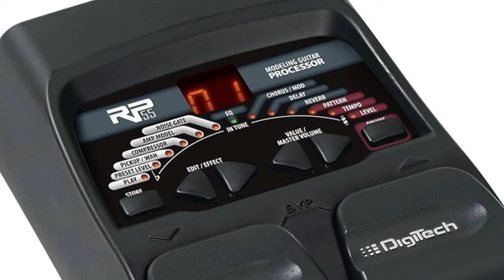🔥 8 PEDALERAS ECONÓMICAS 🔥 - ¡¿VALEN LA PENA?!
Rockeras y Rockeros, nos vemos en un nuevo video!!

Esta ocasión envistamos 8 pedaleras multiefectos económicas, que suenan BRUTAL! Te dejo las reseñas de las que no tengo conmigo:

Espero sea de su agrado este top rockeros y rockeras!

Todo el audio que escuchas en este video ha sido, creado e interpretado por mi mismo, por aquello de hacer todo más original.  \m/

RECUERDA QUE ESTOY PARA AYUDARTE!

00:00 Introducción
01:46 ZOOM G1X FOUR
02:32 NUX MG300
03:42 DONNER ALPHA FORCE
04:24 MOOER GE100
05:48 VALETON GP100
06:17 LINE 6 POD GO
08:05 HOTONE AMPERO ONE
08:49 DIGITECH RP55
09:13 Conclusiones